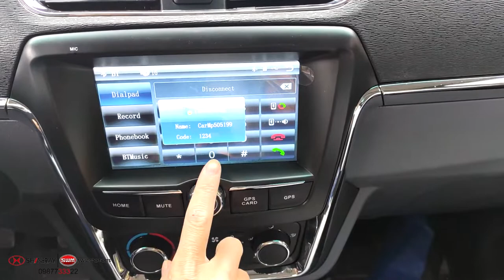Dongben X30 Phiên Bản Limited 2021 Hoàn Toàn Mới - Thay Đổi Toàn Diện - 0987733322